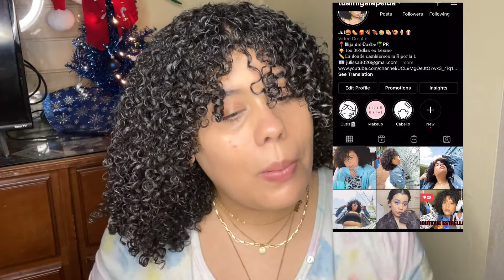TEXTURA 3C |Definición con Cepillo| *Intenté una nueva técnica*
Hola hola mis amores,  gracias por TANTO apoyo a mis videos 🌸

Son los mejores ¡Claro que sí!

*Espero que les haya gustado el video, abajo no olviden escribirme cualquier cosita, les estaré leyendo y contestando☺️

Cepillo:

Denman Classic Styling Brush 7 Rows - D3 - Hair Brush for Blow-Drying & Styling – Detangling, Separating, Shaping & Defining Curls…